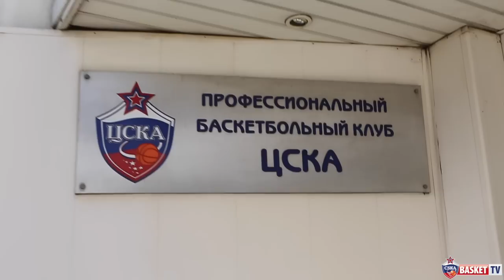Димитрис Итудис - главный тренер ЦСКА. CSKA head coach - Dimitrios Itoudis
Просим любить и жаловать - новый главный тренер ЦСКА .